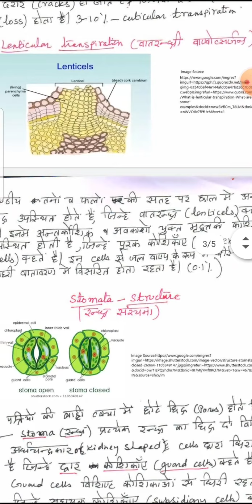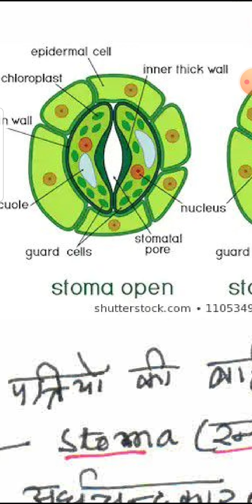Transpiration part 1Vinita Singhal